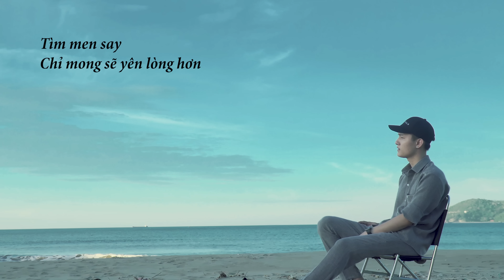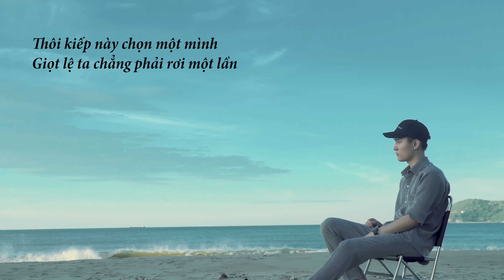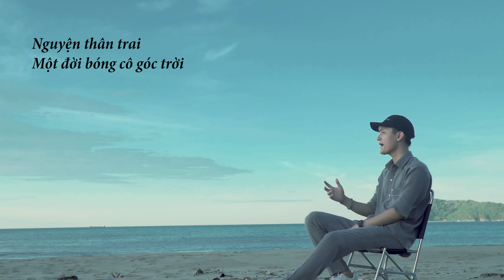Cô Độc Vương | Thiên Tú | Lời Việt | Hải Lai A Mộc| Nửa Đời Sầu Nửa Đời Âu | Thái Quỳnh Cover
Sing: Thiên Tú
Lời : Thiên Tú
Beat: Mr Hùng
Lyric :
CÔ ĐỘC VƯƠNG
Nửa đời sầu nửa đời âu
Gập ghềnh mưa gió Nửa đời người
Chợt nhận ra tuyết rơi bên khung cửa sổ
lệ ta rơi lòng ta đau
thừa cô đơn quá dư u sầu
Tìm men say chỉ mong sẽ yên lòng hơn
mình tôi lê bước lạc vào giấc mơ hão huyền
mà đâu biết em phũ phàng
Thiên Sơn đất trời ngàn bình rượu đựng nào vơi tổn thương bấy lâu
Nguyện thân trai một đời bóng cô góc trời
mờ xa gió mưa chẳng màng
Thôi kiếp này  chọn một mình giọt lệ ta chẳng phải rơi một lần

✪ Giúp Kênh của Q Đạt 2tr Sub nhé !